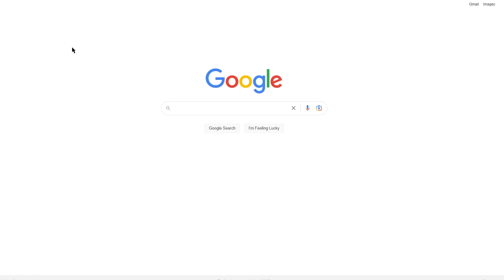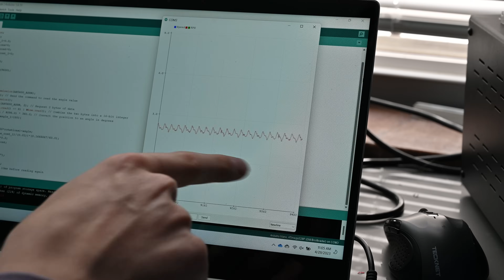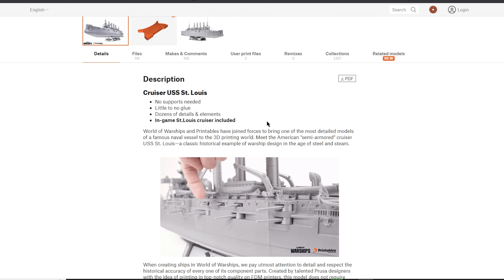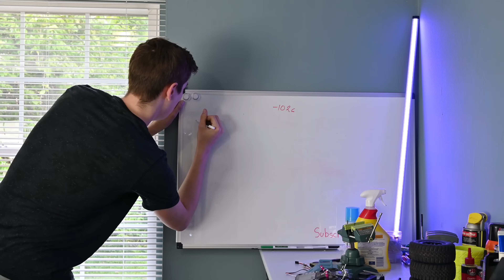I PRINTED an RC Car... How FAST can it go??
Thanks again for watching! Below are links to the original and modified Tarmo5 files.

Creality CR-10S
Ender 3 S1 Plus
Elegoo Mars 3
Creality LD002H
Creality Wash Station